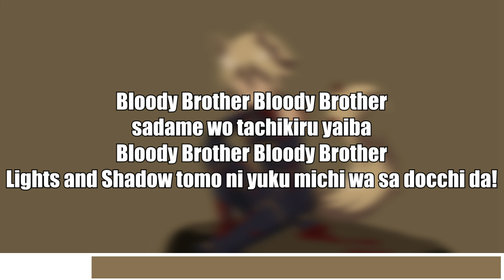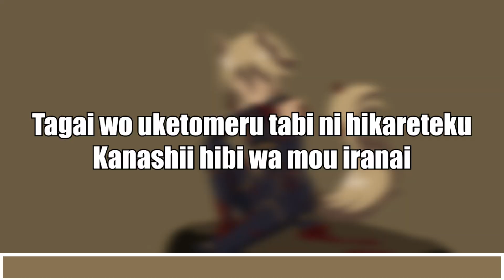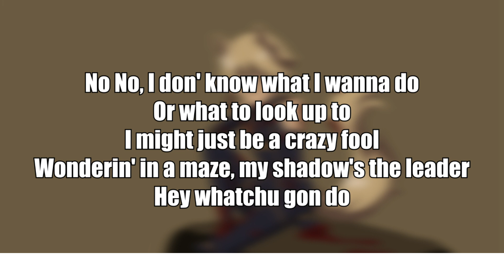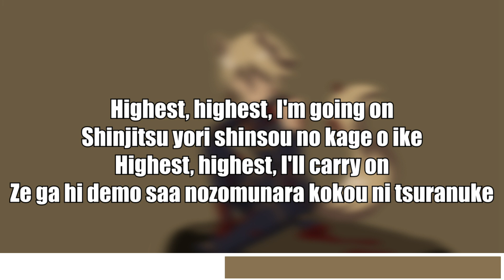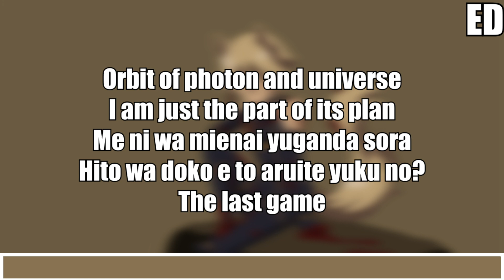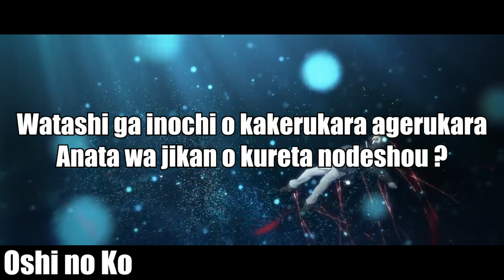Anime music quiz - lyrics edition 20 songs part 13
Early Happy New Year :) with some bangers